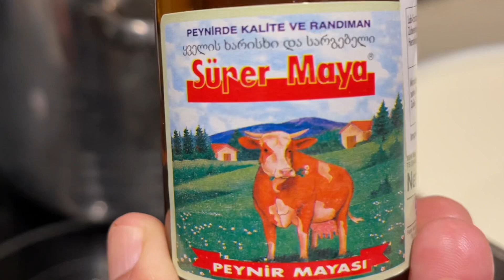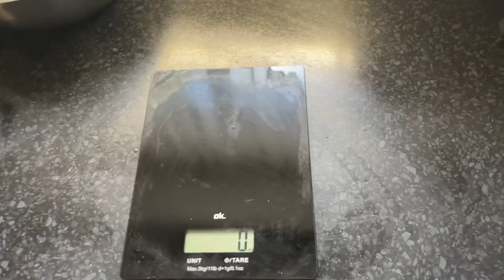اربع انواع جبن عرب بحشوات متعدده بالمعدنوس والزيتون والثوم وحبة البركة اروع من السوك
الحمدلله والشكر

رابط الاكياس مال جبن //€ 0,01 | كيس حليب الجوز القابل لإعادة الاستخدام 1/2/3 حزمة 12 "x 10" أكياس القماش القطني لتجهد اللوز/حليب الصويا اليونانية الزبادي مصفاة الحليب الجوز حقيبة